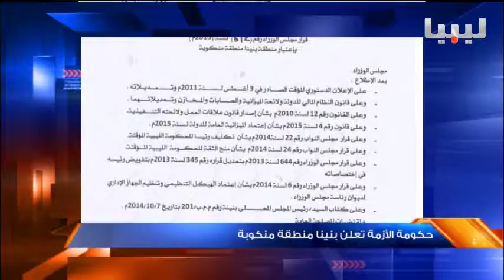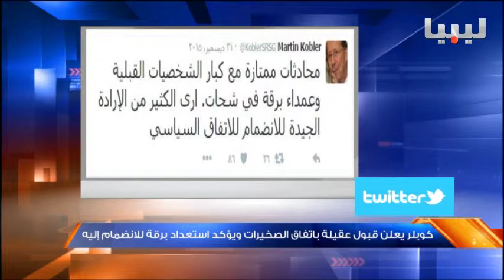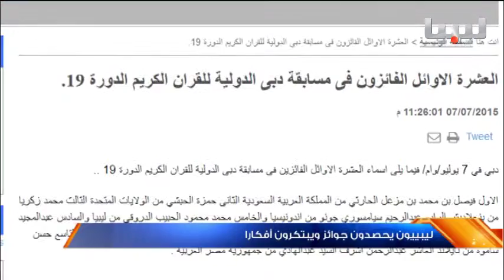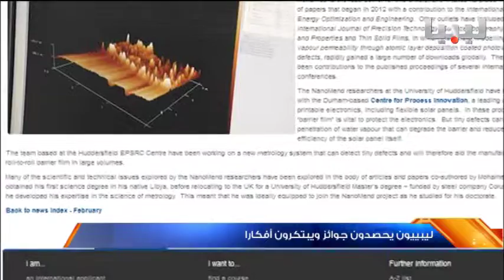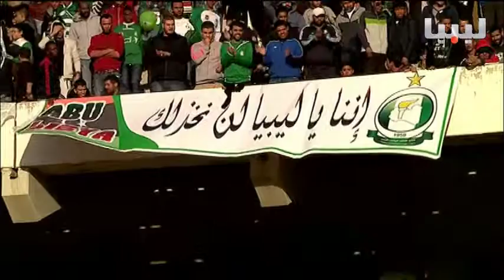نشرة السادسة يوم 01/01/2016